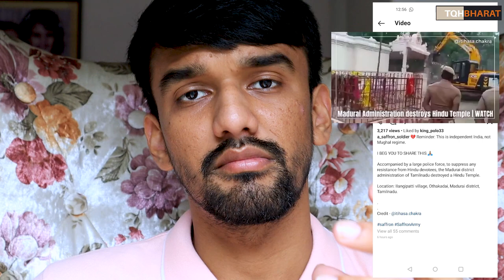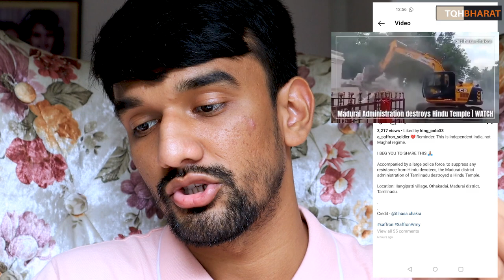Hindu temple vendalised in tamil nadu village | Piyush Rai | The QuestionHour Bharat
hindu temple vendalised in tamil nadu village

Ways to contribute :
UPI : thepiyushrai7@ybL